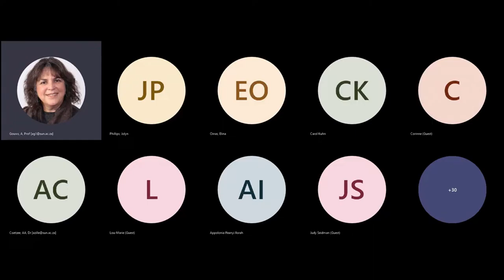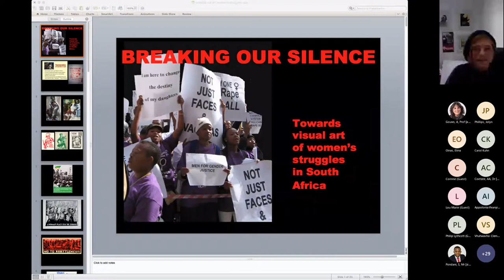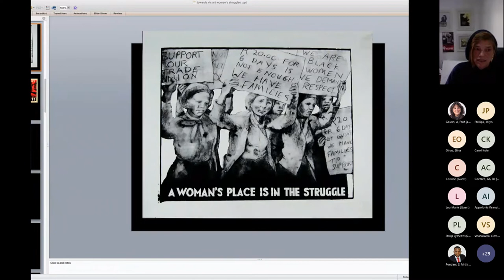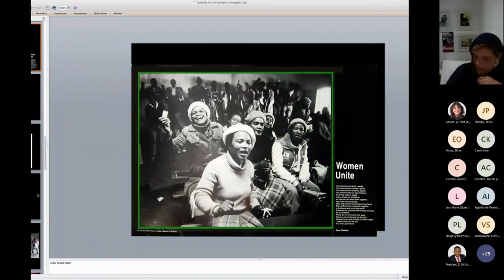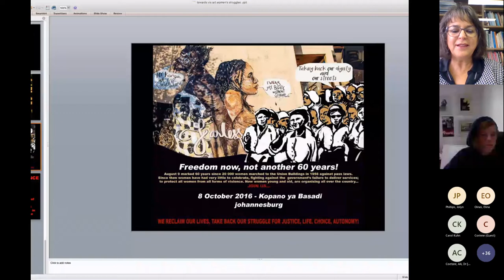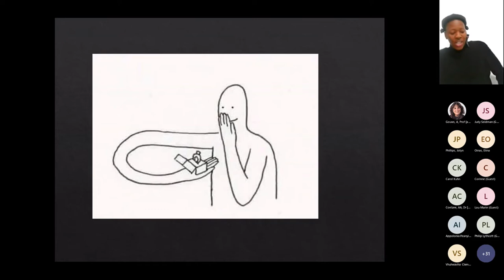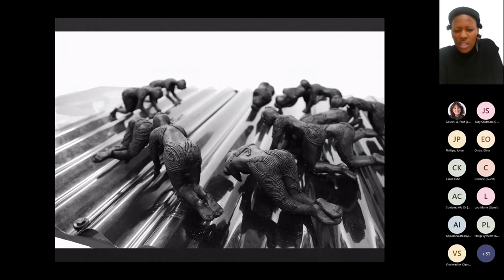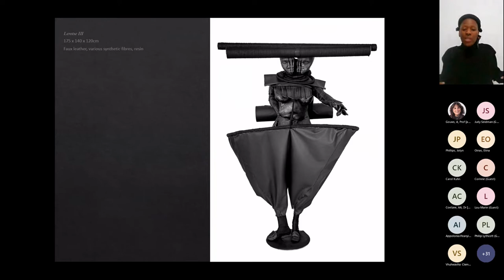Feminist Artists & Decolonising Modes of Feminist Knowledge Production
This public seminar explores the language and embodied weapons that feminist artists and activists provide us with that move us to protest, sing, chant, and organise for substantive and intersectional gender justice.

This conversation features a panel of artists, scholars, and activists sitting with the question of how feminist theory moves beyond the theoretical to constitute a lived, embodied, and aesthetic practice; asking what it takes to decolonise modes of feminist knowledge production.

Moderator: Prof Amanda Gouws (Stellenbosch University)

Jolyn Phillips (University of Pretoria)
Judy Ann Seidman
Cow Mash
Dr Azille Coetzee (Stellenbosch University)

Part two of the four-part Intergenerational Feminist Dialogue Series, jointly hosted by the South African Research Chair (SARChI) in Gender Politics, at the University of Stellenbosch, and the Department of Sociology, at the University of Pretoria.